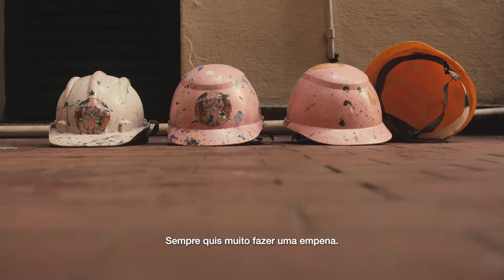EdMun faz sua primeira empena no Cura - Circuito Urbano de Arte.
EdMun é um dos maiores grafiteiros de Belo Horizonte, conhecido pela sua técnica de criar graffitis realistas e também internacionalmente dentro da cena de graffiti caligrafia 3D. Ele realizou sua primeira empena no festival Cura - Circuito Urbano de Arte.

Ficha técnica:
Video: Thiago Santos
Patrocínio Master: Becks @becksbeerbr
Patrocínio: Cemig | Governo De Minas Gerais @cemigenergia e Localiza @localiza
Incentivo: Lei Municipal de Incentivo à Cultura
Apoio: Planalto Tintas @planaltotintasoficial e Coral @tintascoral
Apoio Institucional: Belotur e Prefeitura de Belo Horizonte @belotur @prefeiturabh
Realização: CURA e Lei Estadual de Incentivo à Cultura

O canal Energia da Cultura te leva para um passeio por variadas expressões artísticas do estado de Minas Gerais disponibilizando registros audiovisuais de obras e experiências relacionadas a diferentes campos culturais.